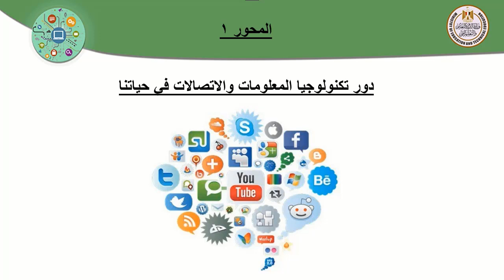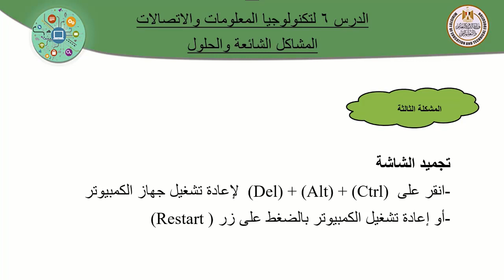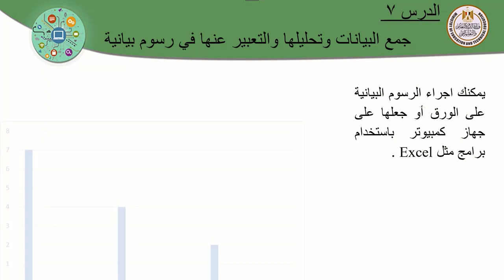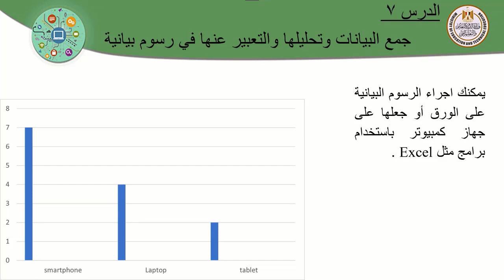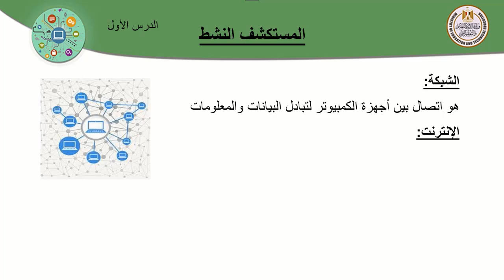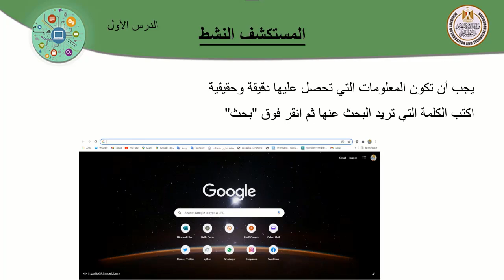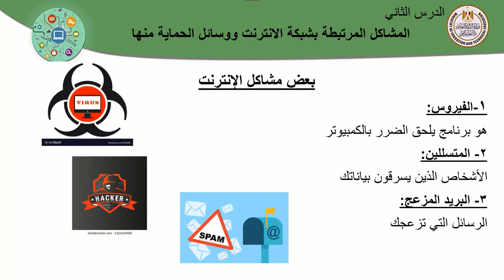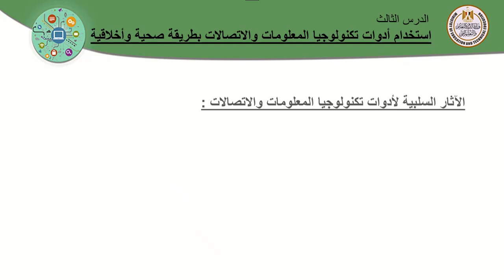تكنولولجيا المعلومات والاتصالات للصف الرابع الابتدائى مراجعة على المحور الاول